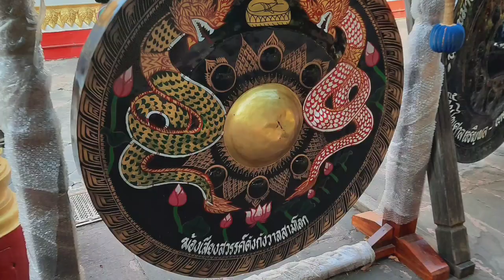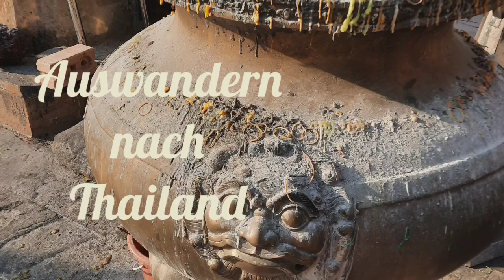90 Tage Besuch bei der emigration, Bauantrag, zwischen Lösung zum Wohnen und natürlich die Mauer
Unsere Homepage und Online-Shop

Partner-Links. Wenn lhr
darüber etwas kauft, bekomme ich einen kleinen Prozentsatz des Gewinnes ab ohne, dass lhr dafür einen Cent mehr bezahlen müsst

Mein equipment:
Samsung Galaxy A34 5G Smartphone Dual-SIM 8 GB / 256 GB

Selfie Licht

AKASO Action Cam:

Boya BY-V10 USB-C kabelloses Mikrofon:

Selfie Stick 3 in 1:

Gimbal Stabilisator für Smartphone:

Pnitri Handy Stativ Ständer: